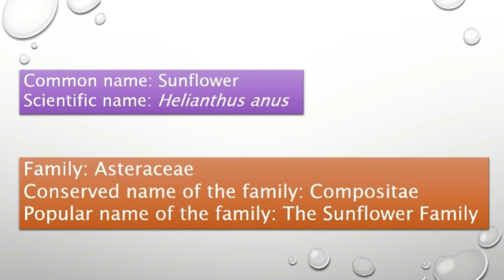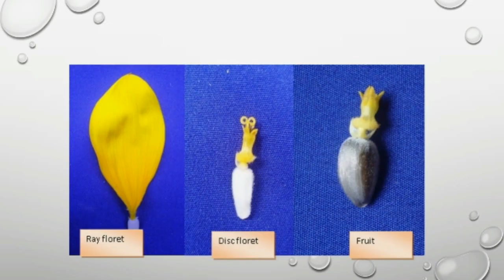Morphology and Growth of Sunflower by M A Baset Mia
This video describes different parts of sunflower plant with high quality images. It will be helpful for the students and academicians who are interested in crop science.